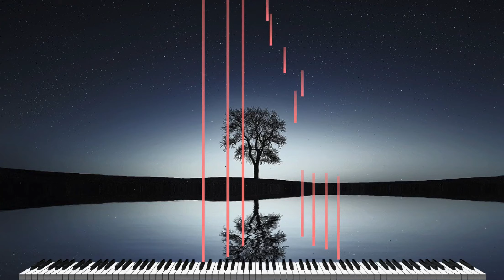promised place ー calm and relaxing piano songs | ronkon piano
I'm making a quiet piano piece. I want you to listen to it when you relax at home or when you can't sleep.